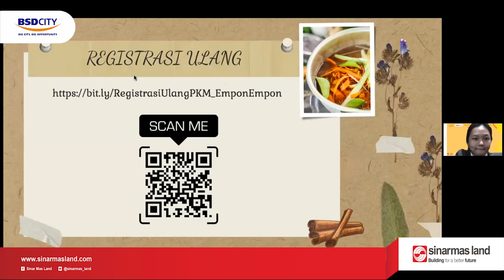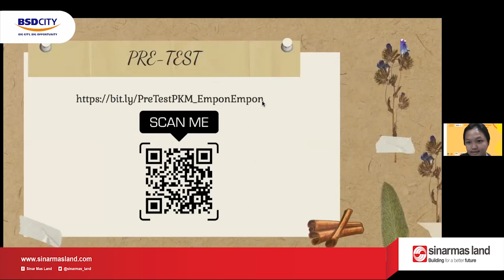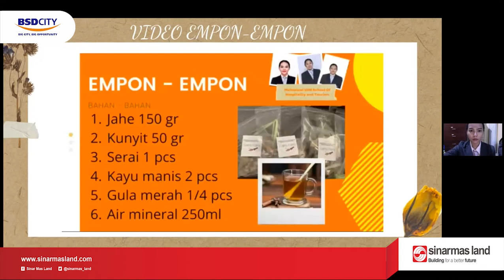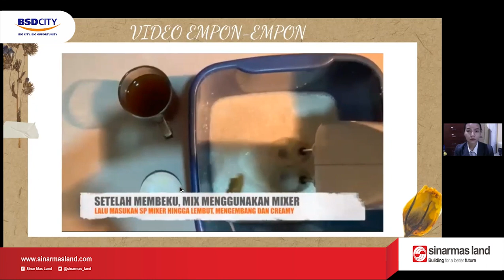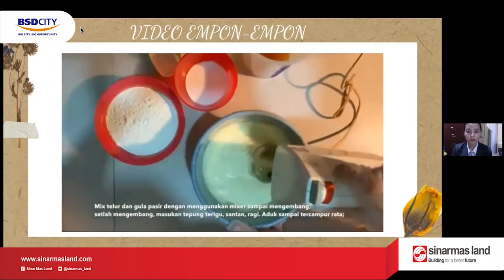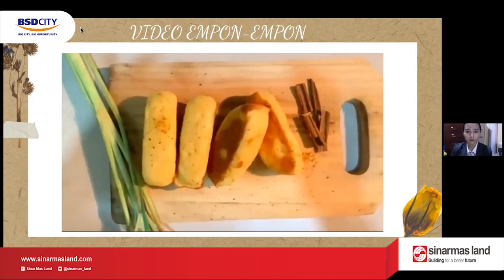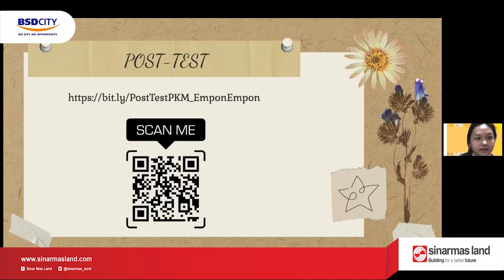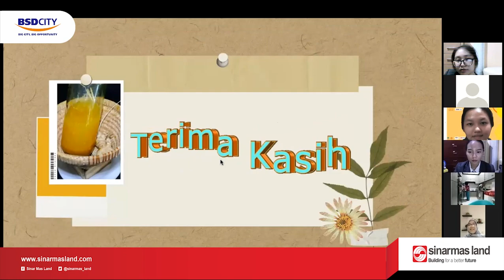Rumah Pintar Melatih x UPH | Pelatihan Pembuatan Hidangan Penutup Berbahan Dasar Empon-Empon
Rumah Pintar Melatih kembali melakukan kolaborasi bersama Mahasiswa Universitas Pelita Harapan Fakultas Pariwisata & Perhotelan dalam memberikan pelatihan kepada para binaan SML UMKM Centre.

Kali ini, mereka memberikan pelatihan membuat hidangan penutup yang berbahan dasar Empon-empon. Empon-empon sendiri merupakan hasil rempah yang menjadi primadona pada masa pandemi ini.

Tidak bukan karena khasiat serta manfaat dari empon-empon ini sangatlah banyak, salah satunya bisa meningkatkan imunitas tubuh.

Hidangan penutup yang disajikan ialah minuman empon-empon, kue pukis empon-empon dan juga ice cream empon-empon.

Mereka membuat hidangan penutup dengan inovasi yang bisa menunjukan bahwasanya rempah-rempah bukan hanya bisa disajikan secara hidangan tradisional saja, tapi bisa mengikuti trend dan masuk ke semua kalangan.

Hidangan ini juga bisa menjadi ide bisnis yang tentunya menguntungkan karena sangat inovatif dan masuk kedalam semua pangsa pasar.

Buat yang tidak sempat mengikuti pelatihan, jangan khawatir ya! Karena kita akan upload jalannya pelatihan tadi di Akun YouTube kami ⏩ CSR SINAR MAS LAND